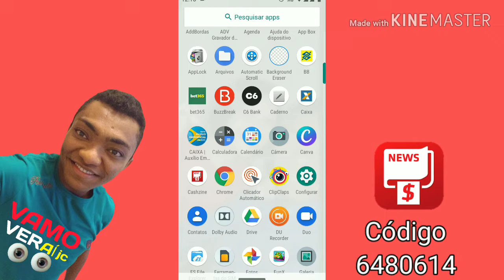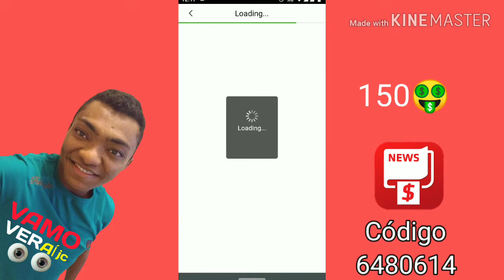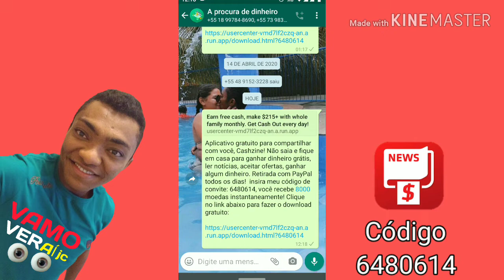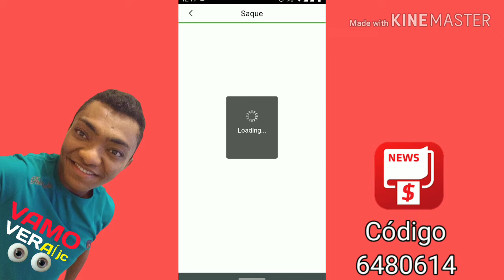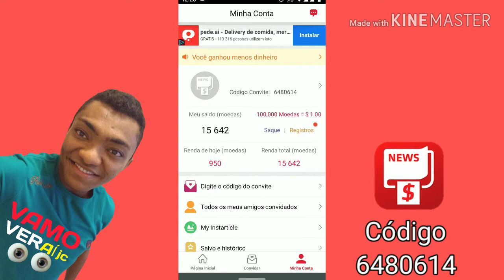NOVO APLICATIVO PARA GANHAR DINHEIRO NO PAYPAL TODOS OS DIAS LENDO NOTÍCIAS .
Ganhe dinheiro todos os dias lendo notícias com o cashzine .

Codigo: 6480614